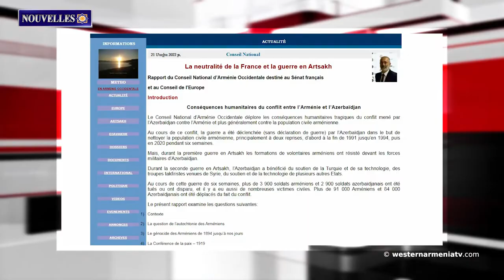Le peuple d'Artsakh n'acceptera aucun document sur l'autonomie au sein de l'Azerbaïdjan։ Ombudsman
1. Le peuple d'Artsakh n'acceptera aucun document sur l'autonomie au sein de l'Azerbaïdjan։ Ombudsman․
2. Extrait des mémoires du Premier ministre de la République arménienne du Caucase, Alexander Khatisian : "Ils avaient besoin de Karabakh-Zangezur.
3. La neutralité de la France et la guerre en Artsakh
4. Quels accords ont été conclus à l'issue de la réunion trilatérale de Bruxelles : en détail Charles Michel.
5. Monuments historiques et culturels d'Arménie Occidentale - Église St Astvatsatsin à Karin
6. La tentative de provocation a eu lieu lors d'un festival à Tigranakert, en Arménie Occidentale.
7. Artur Tovmasyan visite le siège opérationnel du gouvernement de l'Artsakh en Arménie.
8․ Un événement culturel a été organisé à Stepanakert sous le titre "Artsakh - Pays arménien".